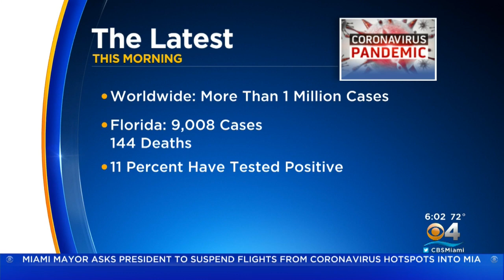Monroe County Has First Coronavirus Death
A 55-year-old man with an underlying health condition died of coronavirus in Monroe Co.